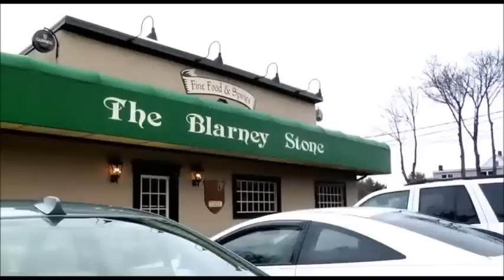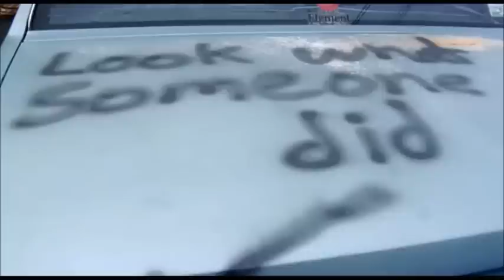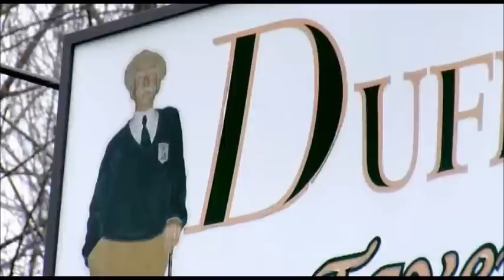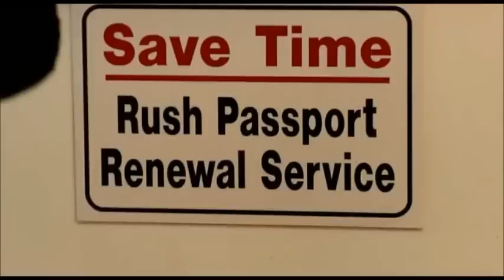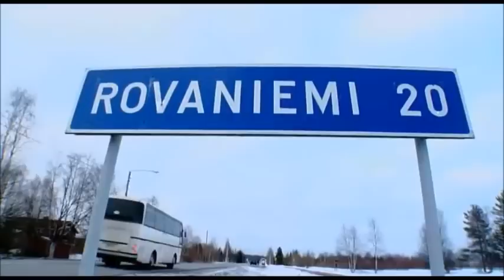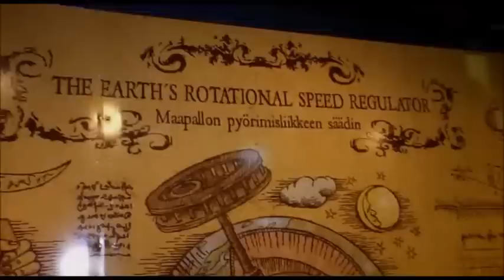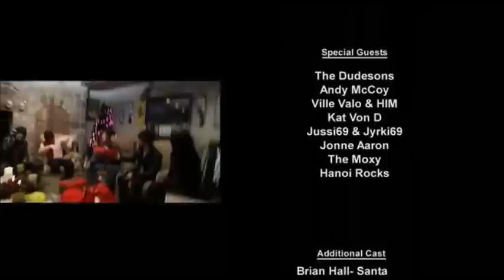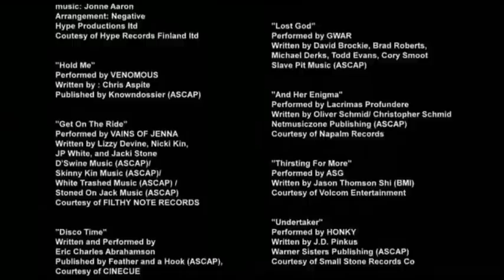Where The Fuck Is Santa? | Bam Margera | 2008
It's Christmas time and Bam wants to give his wife, Missy, the ultimate present: Santa Claus himself. But first he needs to find him. The adventure takes Bam and his friends to the Arctic Circle, on a trek across the frozen wasteland of Lapland, Finland, via helicopter, dog sled, snowmobile and reindeer. With The Dudesons leading the way, they seek advice as to Santa's whereabouts from Finnish rockers Andy McCoy of Hanoi Rocks and Ville Vallo of HIM.

*I had to edit a few parts of this video to keep it from being blocked*